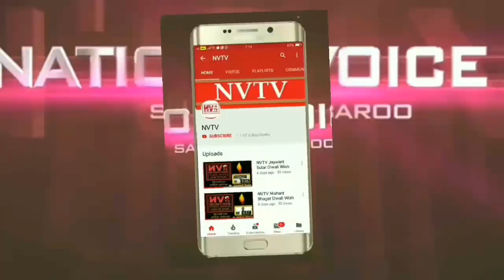शौकत शैख़ जन्म दिन की हार्दिक शुभकामनाये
शुभेच्छुक - एस एस ग्रुप नवी मुंबई
शौकत शैख़ भाई जन्म दिन की हार्दिक शुभकामनाये,
Hi,